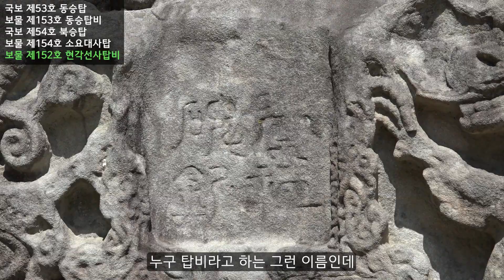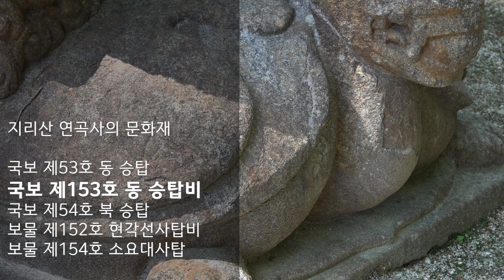지리산 연곡사에 가기 전에 꼭 봐야 할 영상! 연곡사의 문화재들 통합본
지리산 연곡사에 가기 전에 꼭 봐야 할 영상! 연곡사의 문화재들 통합본입니다.
기존 3개로 나눠져 있던 영상을 하나로 합쳤습니다.

00:00  인트로
00:57 국보 제53호 동승탑
08:20 보물 제153호 동승탑비
13:06 국보 제54호 북승탑
15:38 보물 제154호 소요대사탑
17:21 보물 제152호 현각선사탑비
18:47 마무리